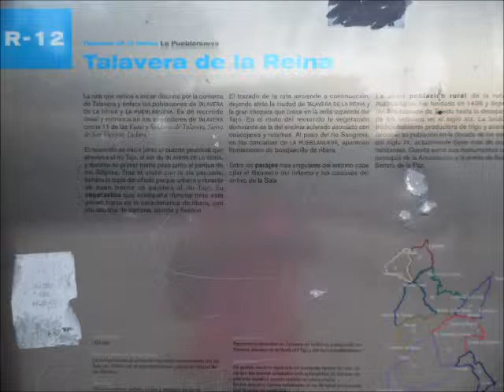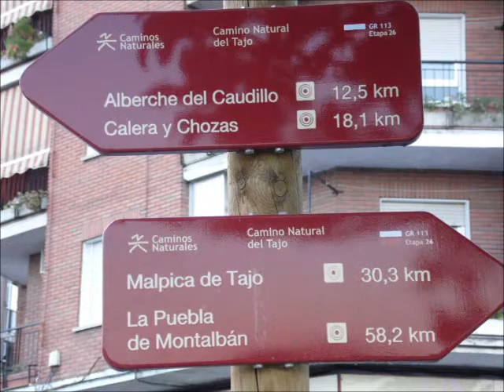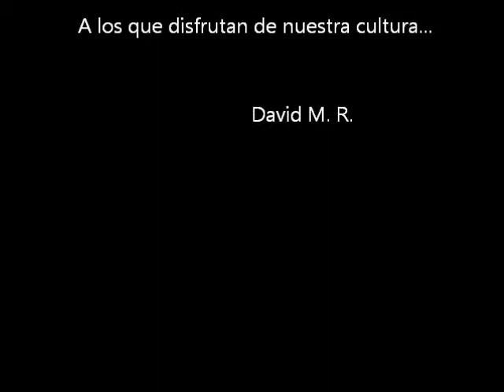Talavera de la Reina - Puente romano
Este puente romano del cual sólo que da una parte, ha vivido múltiples reconstrucciones. Hoy en día es accesible y se puede disfrutar de bellas vistas.
Con un paseo nuevo, es un lugar que no te debes perder cuando visites Talavera de la Reina.

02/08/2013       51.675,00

  (Número de entradas a los 4 "blogs")

                                                                                                               David M.R.